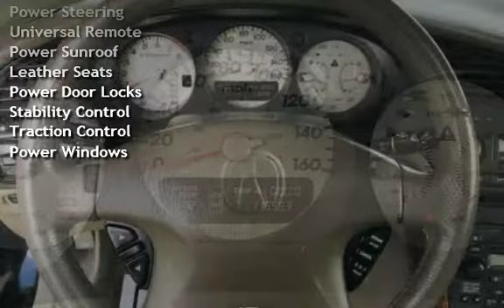2001 Acura CL 3.2 Type-S for sale in NEPTUNE CITY, NJ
VERY NICE NIGHTHAWK BLACK PEARL 2001 ACURA 3.2 CL TYPE-S WITH A CLEAN PARCHMENT TAN LEATHER INTERIOR - JSUT ONE PRIOR OWNER WHO SERVICED AND MAINTAINED AT THE ACURA DEALERSHIP - HEATED LEATHER SEATING - VERY NICE - SPORTY RIDE - MUST SEE - MUST DRIVE - EXCELLENT FINANCING OPTIONS AVAILABLE!